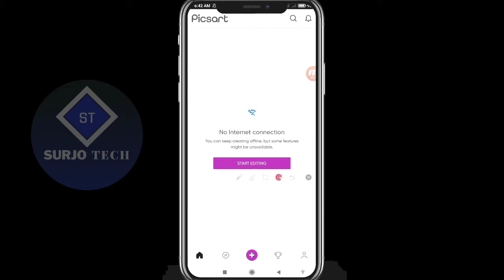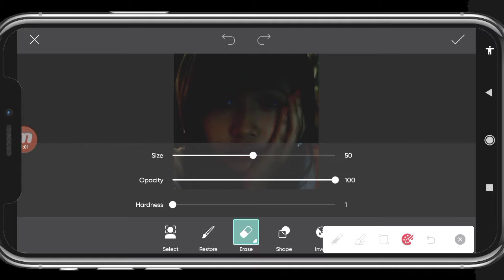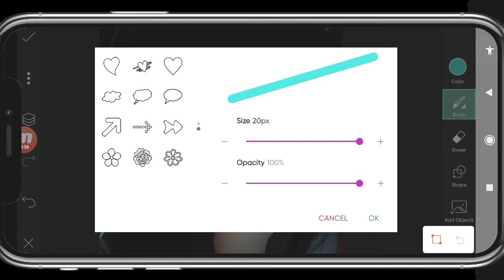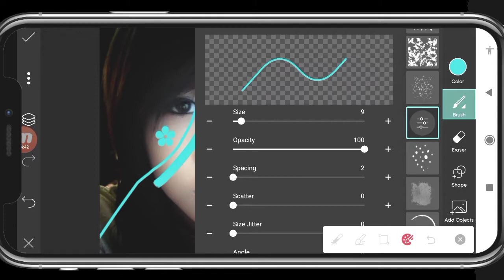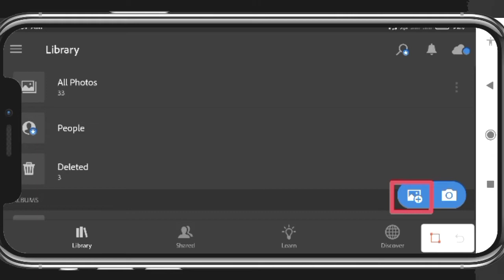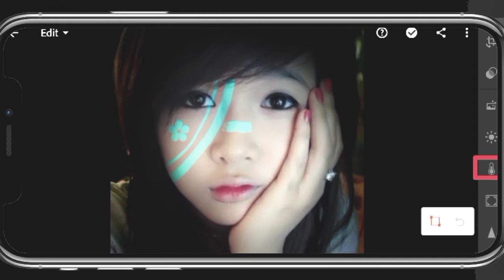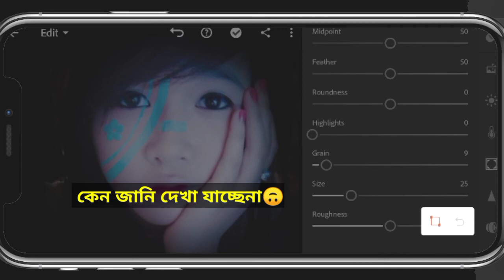Neon Light Effect On Picsart | Paint Your Face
In this video i will show you how to make neon face on android. Make paintable face. How to add neon effect on your face step by step. Paint your face in mobile.

1. NEON LIGHTS EFFECT ON PICSART APP face light effect on
PicsArt app
2. neon lights effect on PicsArt app
3. face neon lights effect on PicsArt app
4. PicsArt photo editing
5. lightroom photo editing 2020
6. neon lights effect
7. NEON
8. new PicsArt photo editing
9. new lightroom photo editing
10. photo editing 2020
11. PicsArt photo editing 2021